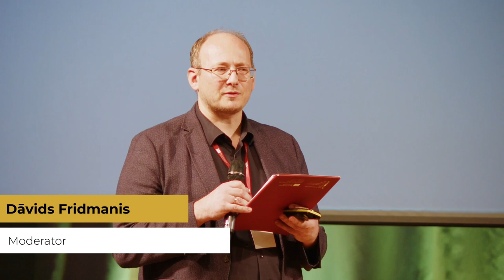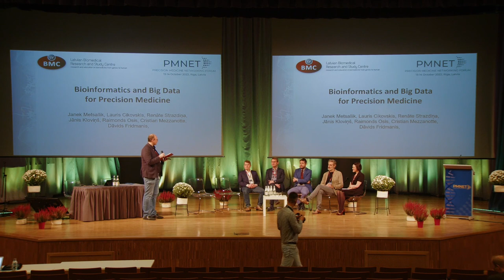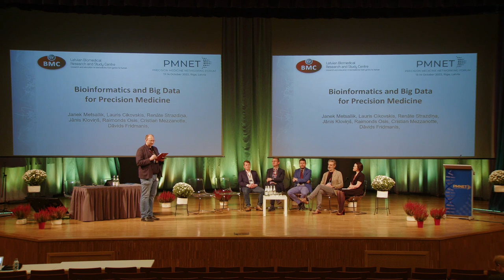Bioinformatics and Big Data for Precision Medicine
Big data companies, IT sector and state institutions will discuss ethical, technical and economical aspects of building current data infrastructure for precision medicine in Latvia.

Moderator:
Dāvids Fridmanis, PhD Senior Researcher Latvian Biomedical Research and Study Centre

Participants:
Janek Metsallik, Digital Health Architect, Estonia
Lauris Cikovskis, Head of HPC center, Riga Technical University
Renāte Strazdiņa, Customer Transformation and Innovation for Healthcare and Lifescience Lead EMEA at Microsoft
Jānis Kloviņš, Head of the Scientific Council, Latvian Biomedical Research and Study Center
Raimonds Osis, Head of Legal Unit, Health Management Lecturer Group, Rīga Stradiņš University
Cristian Mezzanotte,  Customer Engineer, Google Cloud Public Sector

Presentations from:
Aleksandrs Mārtiņš Blūms, Counsellor for Research and Space, Permanent Representation of the Republic of Latvia to the European Union.

PMNET Forum 2022